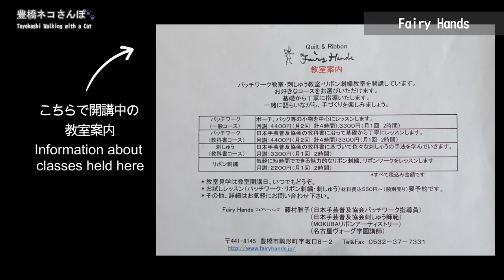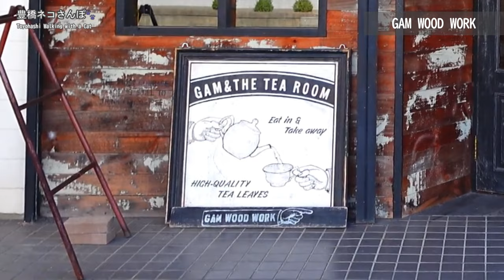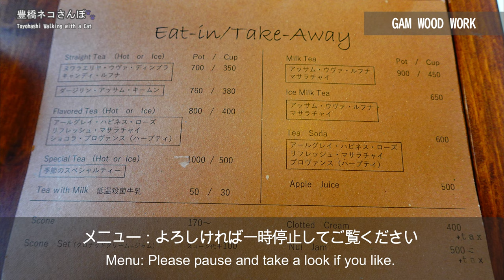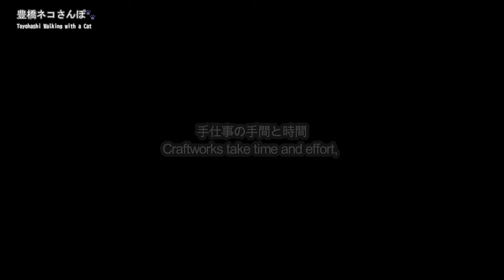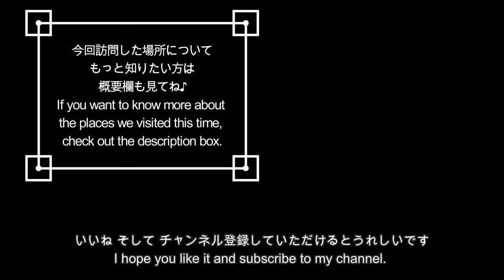【AICHI JAPAN】Craftwork Shops & Tea Room in Toyohashi ～ Fairy Hands / GAM WOOD WORK ～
Introducing recommended spots in Toyohashi City, Aichi, Japan. This time, we are visiting two craftwork shops in the city, "Quilt & Embroidery Fairy Hands" and "GAM WOOD WORK." We also enjoyed a British-style tea time at the tea room "GAM & THE TEA ROOM" attached to "GAM WOOD WORK".

"Fairy Hands" is a shop specializing in quilts and ribbon embroidery that opened in 2001. Here you will find a variety of handicraft materials, original kits, and at-home wears. The shop is decorated with completed samples of various products, making it easy to imagine and recommended for not only those who love handicrafts, but also those who are just starting out. In-stock products can also be purchased from their web shop. (Please refer to the link below)
The shop also offers patchwork and ribbon embroidery classes (for beginners to those wishing to obtain qualifications), where you can experience the joy of handmade crafts. This time, I visited and photographed the classroom held here. The teacher, Masako Fujimura, also teaches at "Vogue Gakuen Nagoya School", as well as here. Many of her works incorporate ribbon embroidery into patchwork, and feature natural themes such as wild flowers and creatures, giving them a rustic and warm feel. You will want to take a close look at each delicate and careful work.

"GAM WOOD WORK" is a shop that sells vintage and antique furniture, miscellaneous goods, and tableware from the UK, Europe, and America. They were purchased directly by the owner, who is a furniture craftsman. Some of the furniture was made by the owner himself. Many of the products displayed at the shop are one-of-a-kind. If you find something you like, you can purchase it. They also provide total interior design for private homes and shops. Products and construction examples are posted on their website. (Please refer to the link below)
At the tea room "GAM & THE TEA ROOM'' attached the shop, you can enjoy tea purchased in UK by the owner. The scones served in the tea room will be freshly baked in time for the shop's opening. The delicious smell will tempt you. The natural and simple taste is truly an expression of British tradition and is exquisite.  Of course, tea goes without saying. Taking advantage of the characteristics of the tea leaves, each tea is served in a brewing method that is suitable for each type of tea, and is also exquisite. You can enjoy an authentic British tea time in an extraordinary space surrounded by carefully selected furniture and miscellaneous goods.

00:00 Fairy Hands: Shop Introduction
02:27 Classroom Tour
03:34 Choosing Ribbons
04:54 GAM WOOD WORK: Shop Introduction
07:30 Tea Time
09:43 Ending

●Location & Links:

📍Quilt & Embroidery Fairy Hands
 8-3 Sakaguchi, Komagata-cho, Toyohashi-City, Aichi
★ Fairy Hands HP

📍GAM WOOD WORK /
📍GAM & THE TEA ROOM
219-45 Nakahama-cho, Toyohashi-City, Aichi
★ GAM HP

●Shooting Time:
July to September, 2023

※This video was taken with the permission of the places.
※Information such as menus may differ from when the video was shot.